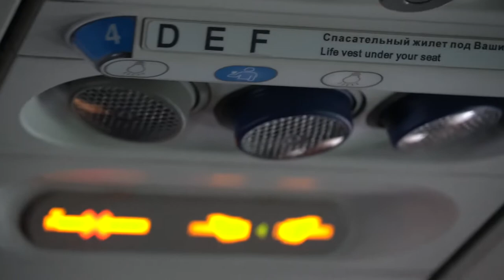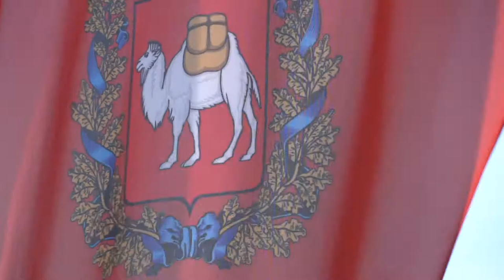Чемпионат России по ЛА/Моё Первое Интервью)))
Главный старт сезона, в этом году, все таки состоялся, для меня это было Первенство России до 23 лет, который проходил параллельно с Чемпионатом России. В этом видео, я попытался передать эмоции и настроение самого крутого старта в Легкой Атлетике))) За освещение соревнований спасибо Федерации Легкой Атлетике, в конце видео моё первое интервью, в котором мне не дали микрофон в руки(, я не смог показать свой лучший результат, хоть и хотел выполнить мастера на этом старте, но что-то пошло не так, я не много расстроился, буду пытаться выполнить мастера зимой.
Если ты дочитал до конца, то можешь оставить любой комментарий, это поможет продвинуть ролик)
➤ПОДДЕРЖИ МЕНЯ ЛАЙКОМ И ЛЮБЫМ КОММЕНТАРИЕМ , Я буду благодарен)))